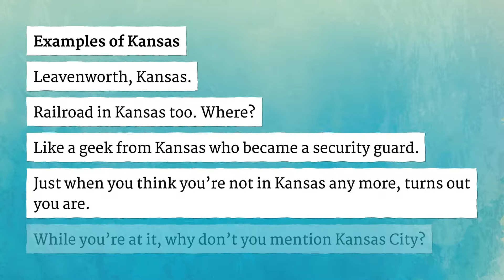KANSAS pronunciation • How to pronounce KANSAS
How to say Kansas in British English and American English?